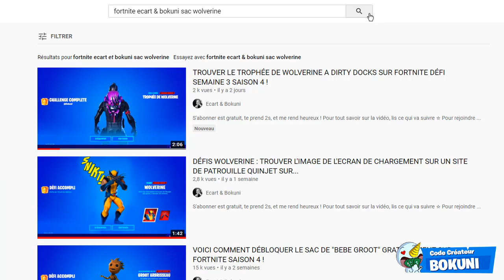VOICI COMMENT DÉBLOQUER LA VARIANTE SECRÈTE DU SAC A DOS GRATUIT SUR FORTNITE ! (TROPHÉE WOLVERINE)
On se retrouve aujourd'hui pour une nouvelle vidéo VOICI COMMENT DÉBLOQUER LA VARIANTE SECRÈTE DU SAC A DOS GRATUIT SUR FORTNITE ! (TROPHÉE WOLVERINE)

•● FATALYS ●•

•● Les Musiques ●•